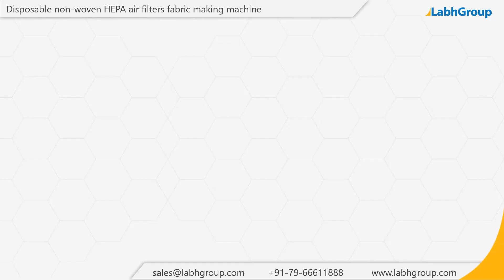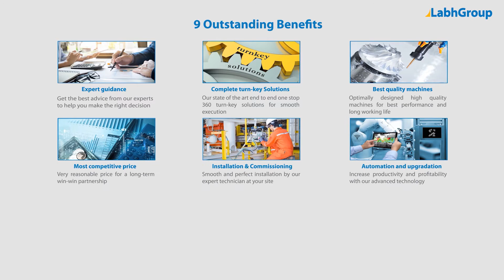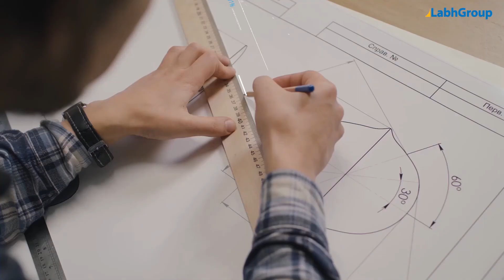Disposable HEPA fabric making machine | Non-woven air filters fabric making machine | Labh Group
Best quality Disposable HEPA fabric making machine from Labh Group - A Global leader with 30+ years of experience and presence in 100+ countries worldwide and serving 10,000+ delighted customers throughout the world.

► Key points : Disposable HEPA fabric making machine

• Optimally designed equipment for best performance

► Salient features : Disposable HEPA fabric making machine

► Why choose Labh Group for your Disposable HEPA fabric making machine requirements

9 reasons why companies across the globe keep choosing Labh Group

You are invited to buy Disposable HEPA fabric making machine from Labh Group